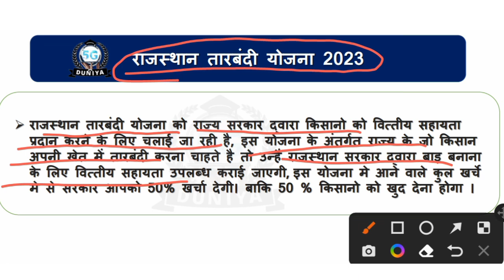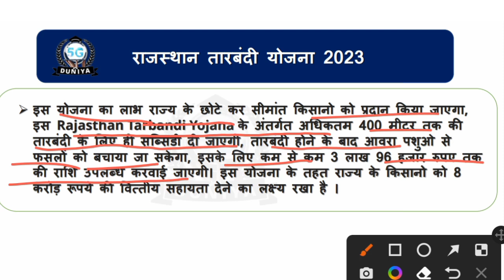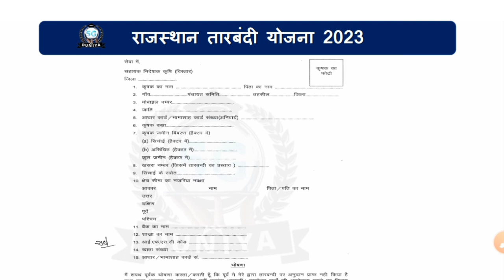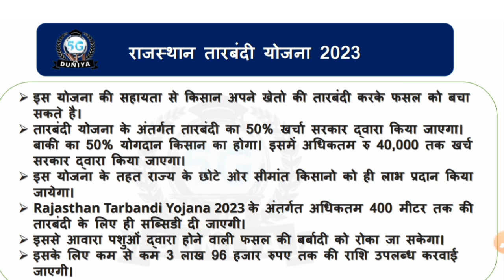राजस्थान तारबंदी योजना 2023 | राजस्थान तारबंदी योजना में आवेदन कैसे करें | Rajasthan Tarbandi Yojana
👉 राजस्थान तारबंदी योजना 2023

👉  Apply Link ♦️  -

🙏ꜰᴏʟʟᴏᴡ ᴍᴇ🥰

राजस्थान तारबंदी योजना के लिए आवेदन कैसे करें
तारबंदी योजना के लिए आवेदन कैसे करें
तारबंदी योजना से कितने पैसे मिलेंगे
तारबंदी योजना के लिए फॉर्म कैसे भरें
तारबंदी योजना कौन फॉर्म भर सकता है
Rajasthan Tarbandi Yojana 2023
Rajasthan Tarbandi Scheme 2023
Tarbandi Scheme Form Kaise Bhare
5gduniyastudy